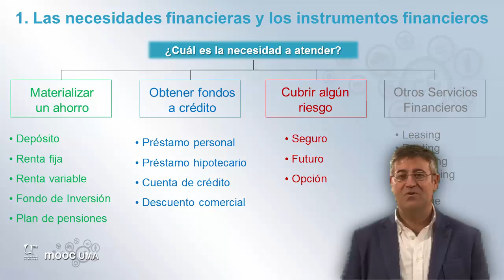MOOC UMA Claves de educación financiera para la ciudadanía: Módulo 2 Video 2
Las necesidades financieras y los instrumentos financieros